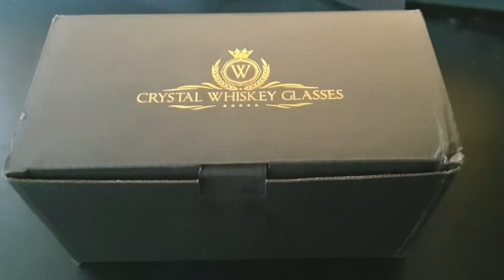The crystal twisted whiskey glass Amateur Unboxing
unboxing the Cooko Twist Whiskey glass